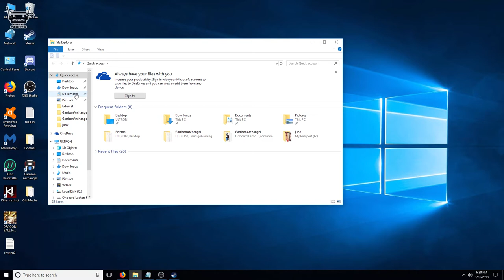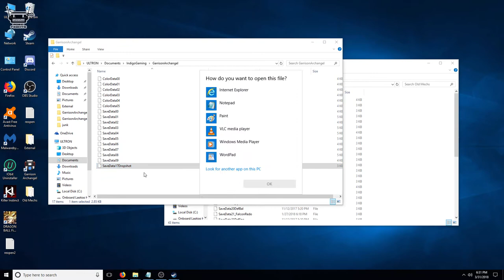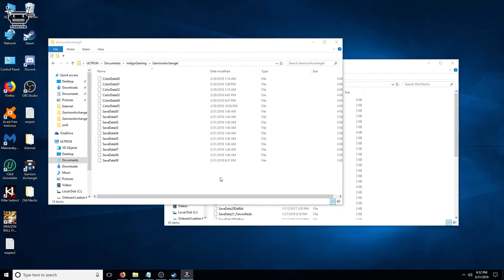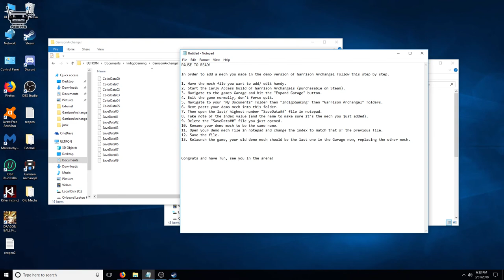Tutorial: How to use a demo built mech in early access - Garrison Archangel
As promised, here's a video and step by step guide to "transfer" the old mechs you made in the demo version of the game to the early access build. Please click "Show More" for important info!

In order to add a mech you made in the demo version of Garrison Archangel follow this step by step:

1. Have the mech file you want to add/ edit handy.
2. Start the Early Access build of Garrison Archangels (purchasable on Steam).
3. Navigate to the games Garage and hit the "Expand Garage" button.
4. Exit the game normally, don't force quit.
5. Navigate to your "My Documents" folder then "IndigoGaming" then "Garrison Archangel" folders.
6. Next paste your demo mech into this folder.
7. Then open the last/ highest number "SaveData##" file in notepad.
8. Take note of the Index value (and the mech name to make sure it's the mech you just added. The Index value ).
9. Delete the "SaveData##" file you just opened.
10. Rename your demo mech to be the same name.
11. Open your demo mech file in notepad and change the index to match that of the previous file.
12. Save the file.
13. Relaunch the game, your old demo mech should be the last one in the Garage now, replacing the other mech.

ADDENDUM:
Sometimes changes made to your old mech may not save. If this is the case:

1. Go to your "Garrison Archangel" folder same as before and look at the last two mech files.
2. If the second one from the bottom has an old date on it (when you renamed the file), open the file under it.
3. If that has the same mech name as the older file you just opened, delete the older file.
4. Rename the newer file to the deleted ones name; this will be your old mech with any of your new changes.

Note that the index value will be the same as the mech name so SaveData01 needs to have index 1 for instance.

Just remember the game is in early access and is still having some things ironed out.
Have fun and we'll see you in the arena!

Garrison Archangel (game in development)
Version: Early Access (v0.2.1)